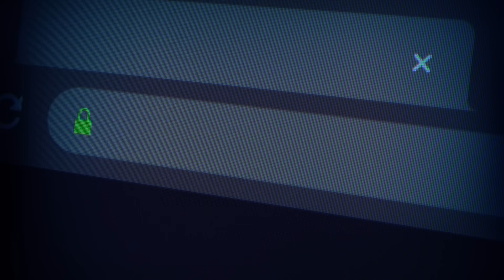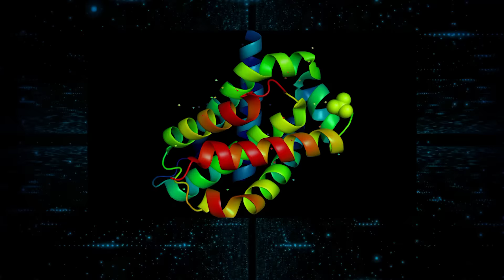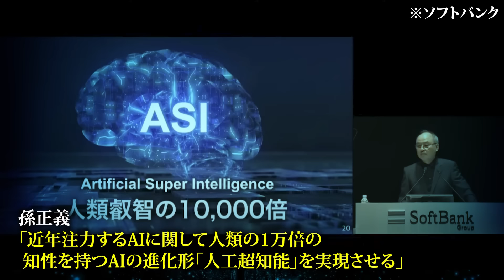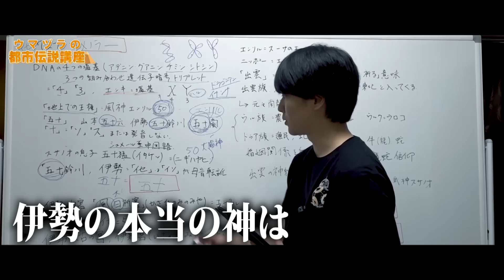やりすぎ都市伝説2024秋で関暁夫がなぜか触れなかった深刻な話【危機】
この問題はやりすぎ都市伝説2024秋で取り上げられると思っていたのだが。我々人類を脅かす深刻な問題と言われていたシンギュラリティがついに実現してしまう。関暁夫は取り上げなかったのか。我々人類の未来はいかに！？

7日間無料！！ウマヅラビデオのDMMオンラインサロンはこちら！！

※あくまで、都市伝説は個人の見解であり、実際に起きていることとは異なり、また讒謗中傷を目的としてこの動画は制作されておりません。